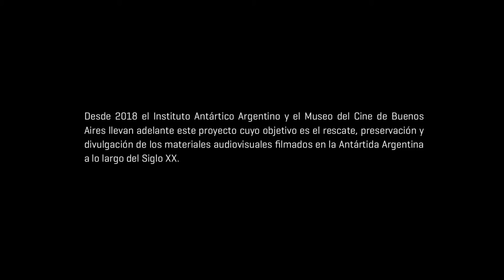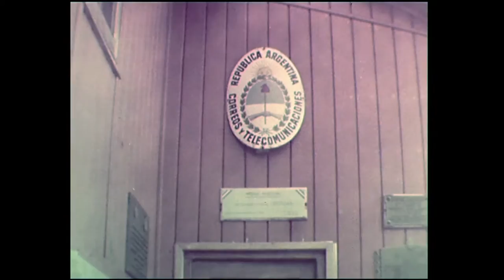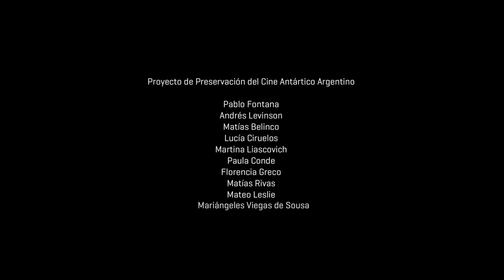La patria blanca (Alberto Larrán, 1974)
Especie de "road movie" antártica producida Alberto Larrán, La patria Blanca (1974) nos lleva en un recorrido por algunas de las numerosas bases argentinas en la Campaña Antártica de Verano 1973/4 a bordo del rompehielos ARA Gral. San Martín y el transporte ARA Bahía Aguirre. Entre las bases visitadas se encuentran: Orcadas, la más antigua de todo el continente que además ha funcionado en forma ininterrumpida desde hace 116 años (en el video se observa la casa principal destruida luego por un incendio), Brown, operada por el Instituto Antártico Argentino, Petrel, Decepción, y la hoy desaparecida Belgrano I, que en ese momento se encontraba ya varios metros bajo hielo. Argentina es el país que cuenta con más bases en la Antártida, operando actualmente seis bases permanentes y siete de verano.

Desde 2018 el Instituto Antártico Argentino y el Museo del Cine de Buenos Aires llevan adelante un proyecto conjunto dedicado al rescate, preservación y acceso de los films argentinos realizados en la Antártida a lo largo del siglo XX. A partir de esta acción conjunta el equipo de trabajo logró identificar hasta hoy 86 films antárticos, mientras la búsqueda continúa. Actualmente las tareas se enfocan en la catalogación y restauración física de los rollos para luego poder obtener versiones en formatos digitales y de este modo brindar acceso al público interesado. Así mismo el proyecto lleva adelante tareas de investigación rastreando datos e información que ayuda a entender el contexto de realización y circulación de las películas. Cada film resulta de un valor incalculable, porque las imágenes encapsuladas en cada fotograma conforman una parte fundamental de la memoria antártica y nuestro trabajo consiste, en un sentido muy básico, en darlas a ver.